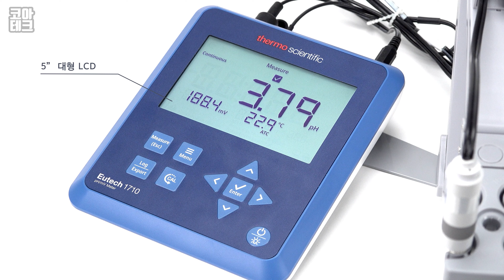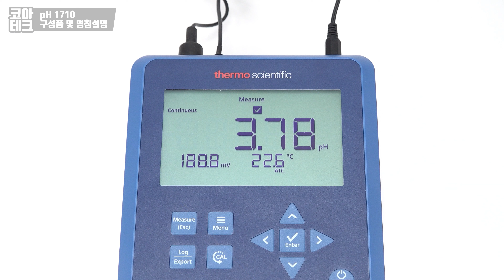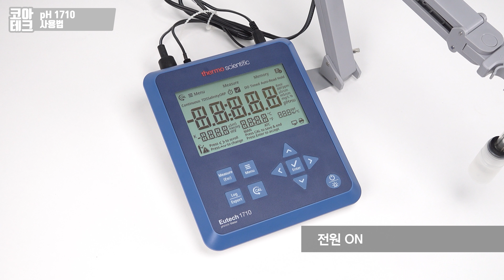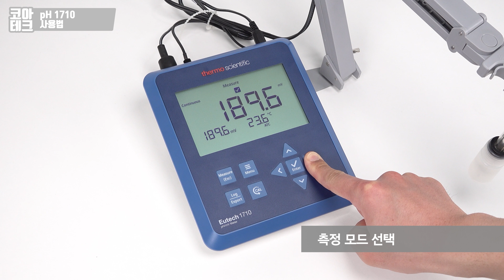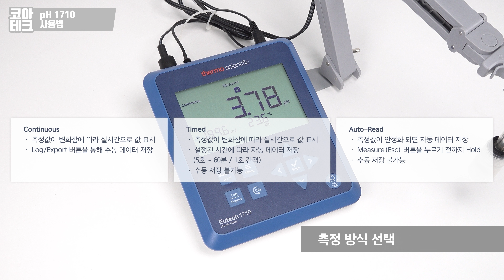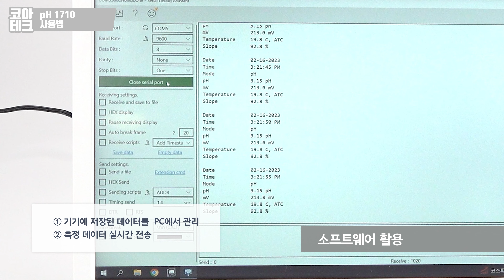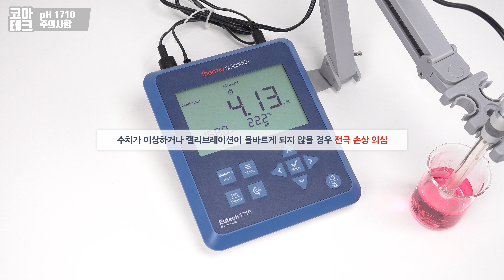[THERMO EUTECH] 탁상용 pH측정기 pH 1710 사용법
써모유텍 탁상형 pH 측정기 pH 1710 사용법을 소개합니다.

#. TimeStamp
0:00 인트로
0:10 특징
1:04 제품사양
1:14 구성품
1:22 명칭설명
1:51 전극 스탠드 결합
2:19 전극 결합
2:35 전원 ON
2:39 측정 모드 설정
3:16 측정 방식 설정
4:28 pH 캘리브레이션
5:59 측정
6:12 측정 데이터 저장/불러오기
6:29 프린터 활용 (Option)
6:37 소프트웨어 활용
6:53 전극 세척 및 보관
7:05 주의사항
8:24 상담 및 구매 문의

pH meter
pH 1710

(주)코아테크코리아
경기도 안양시 만안구 덕천로 152번길 25 안양 아이에스 BIZ타워 센트럴 B동 1805호

PH1710 PH-1710 PH 1710 PH510 PH700 ECPH70042S PH PHMATER PHMETER PHMETER파는곳 PHMETER판매 PHTEST PH계 PH농도측정기 PH메타 PH메타기 PH메터 PH메터기 PH미타 PH미타기 PH미터 PH미터기 PH측정 PH측정계 PH측정기 PH측정기게 PH측정기계 PH측정기계사는곳 PH측정기계사이트 PH측정기계추천 PH측정기계파는사이트 PH측정기구 PH측정기구매 PH측정기구사는곳 PH측정기구사이트 PH측정기구추천 PH측정기구파는사이트 PH측정기기 PH측정기사는곳 PH측정기사이트 PH측정기쇼핑몰 PH측정기파는곳 PH측정기파는사이트 PH측정기판매 PH측정장치 PH판매 김치PHMETER 김치산도 김치산도계 김치산도기 김치산도기기 김치산도측정 김치산도측정계 김치산도측정기 김치산도측정기기 김치산도측정장비 김치산도측정장치 김치산도테스타 김치산도테스타기 김치산도테스터 김치산도테스터기 김치산도테스트 김치산도테스트기 김치피에이치 김치피에이치측정 김치피에이치측정기 김치피에치 김치피에치측정 김치피에치측정기 디지탈PHMETER 디지탈PH메타 디지탈PH측정기 디지털PHMETER 디지털PH메타 디지털PH미터 디지털PH측정기 디지털산도계 디지털산도측정기 산도개 산도게 산도계 산도기기 산도측정 산도측정계 산도측정기 산도측정기기 산도측정장비 산도측정장치 산도테스타 산도테스타기 산도테스터 산도테스터기 산도테스트 산도테스트기 산성농도측정기 수소이온농도측정 수소이온농도측정기 수족관PH측정기 실험실용PHMETER 실험실용PH미터 실험실용PH측정기 알칼리농도측정기 일산PH측정기 일산PH측정기파는곳 저가PH미터 저가PH측정기 저가형PH메타 저렴한PHMETER 저렴한PH측정기 저렴한산도측정기 추천PHMETER 추천PH측정기 탁상용PH측정기 탁상용PH측정기계 탁상용PH측정기구 탁상형PH측정기 탁상형PH측정기계 탁상형PH측정기구 페하 페하게 페하계 페하미터 페하측정기 폐하농도측정기 폐하측정기 피에이치매타 피에이치매터 피에이치메타 피에이치메터 피에이치미타 피에이치미터 피에이치측정기 피에치매타 피에치매터 피에치메타 피에치메터 피에치미타 피에치미터 피에치측정기 하천PH측정 4대강수질측정 4대강하천수질측정 EUTECH EUTECH측정기 EUTECH측정기계 EUTECH측정기구 디지털수질검사기 디지털수질계측기 디지털수질측정기 사대강수질측정 사대강수질측정기 사대강하천수질측정 사대강하천수질측정기 수질개측기 수질검사기 수질게측기 수질계측기 수질계측기센서 수질계측기전극 수질계측기파는곳 수질분석기 수질측정 수질측정개측기 수질측정게 수질측정게측기 수질측정계 수질측정계측기 수질측정계파는곳 수질측정기 수질측정기계사는곳 수질측정기계사이트 수질측정기계추천 수질측정기계파는사이트 수질측정기구 수질측정기구매 수질측정기구사는곳 수질측정기구사이트 수질측정기구추천 수질측정기구파는사이트 수질측정기기 수질측정기사는곳 수질측정기사이트 수질측정기센서 수질측정기전극 수질측정기파는곳 수질측정기파는사이트 수질측정기판매 수질측정장비 수질측정장치 수질테스트 수질테스트기 증류수농도측정기 탁상용수질측정기 폐수분석 하천수질계측기 하천수질측정 하천수질측정기 현장용수질측정기